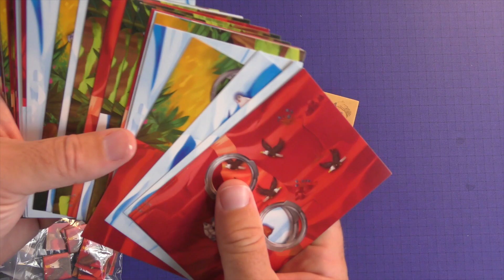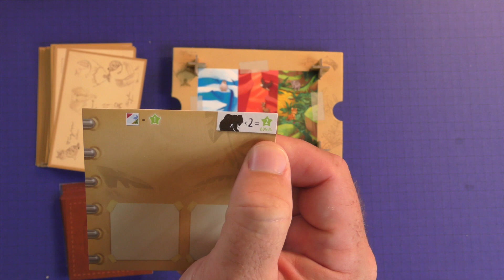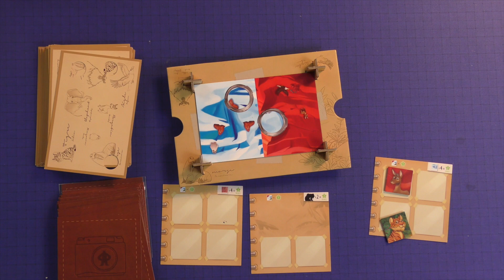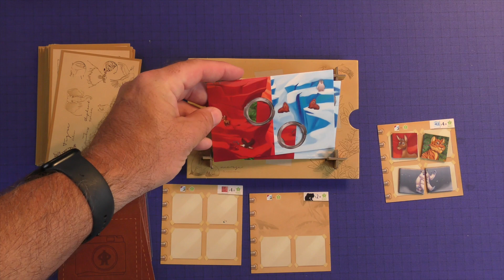Perfect Shot by Purge Reviews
This is a video about the board game Perfect Shot. Perfect Shot is a family weight board game by Matagot Games.